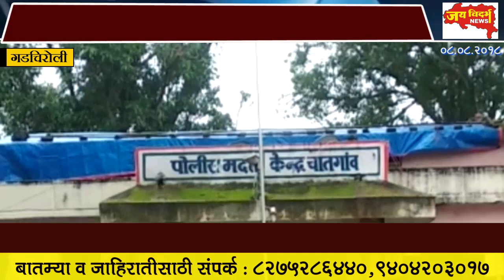रस्ता चोरीला गेल्याबाबत पोलिसांत तक्रार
भ्रष्टाचार  निवारण समितीचा पुढाकार